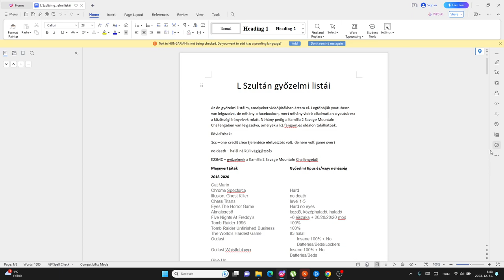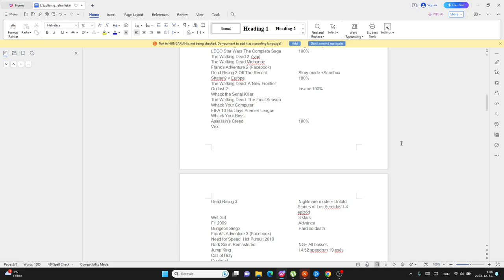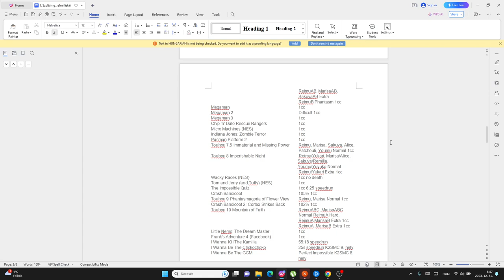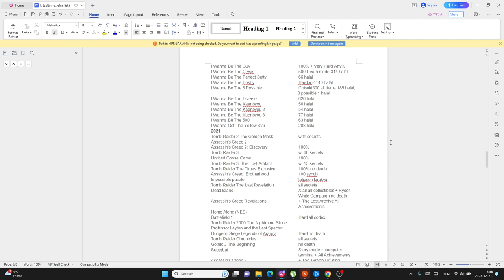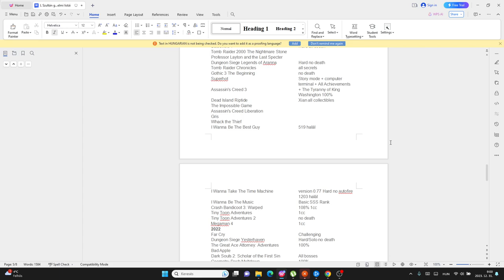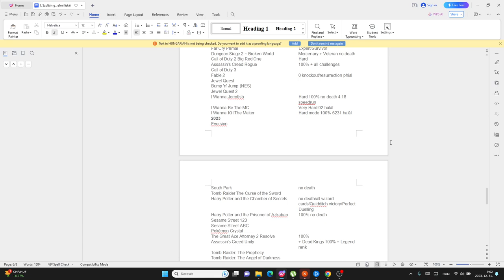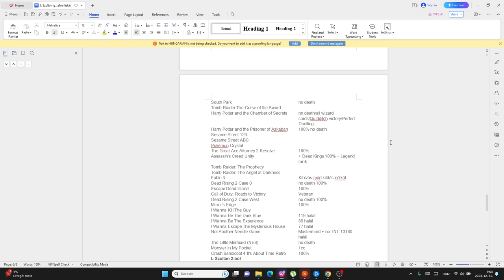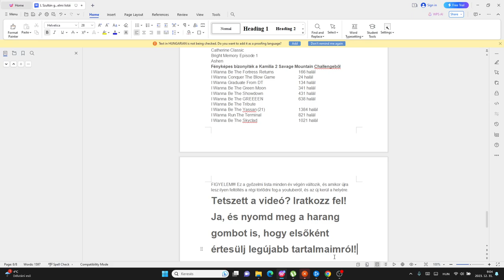ÉVADZÁRÓ #6: L SZULTÁN GYŐZELMI LISTÁI 2018-2023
L Szultán összes győzelme, amelyeket igazoltan megnyert.